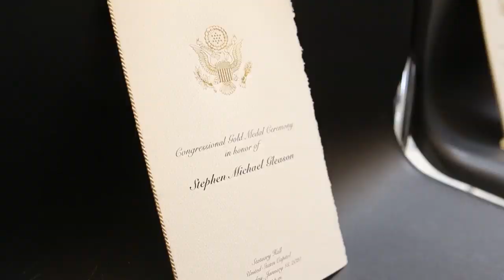Saints Legend Steve Gleason Congressional Gold Medal Recap | New Orleans Saints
New Orleans Saints legend Steve Gleason receives the Congressional Gold Medal of Honor at the United States Capitol on Wednesday, Jan. 15